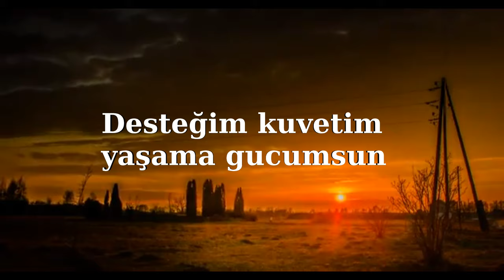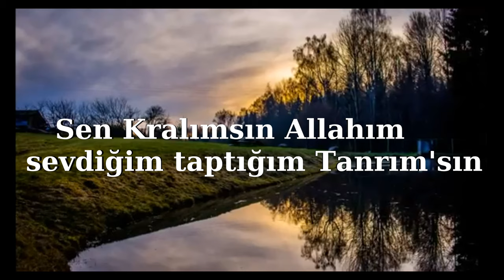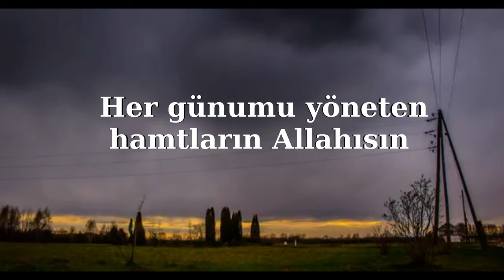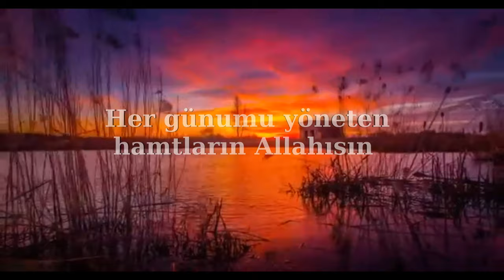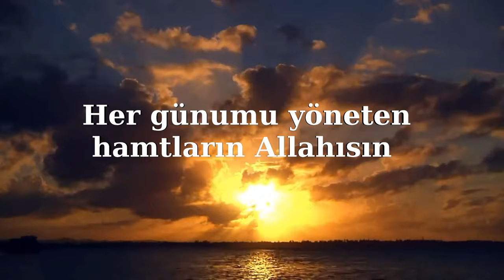Sığınacak kayamsın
Sığınacak kayamsın kulemsin Rab Isa
Desteğim kuvetim yaşama gucumsun

Sen Kralımsın Allahım
sevdiğim taptığım Tanrım sın

Her günumu yöneten
hamtların Allahısın

Merhametin sonsuzdur Allahım Rab Isa
Seversin Sen beni çenneti verersin

Her günumu yöneten
hamtların Allahısın

Keman  : Bojidar Atanasov
Piyanist  : Kalin Hristov
Vocal : Sherif Levit